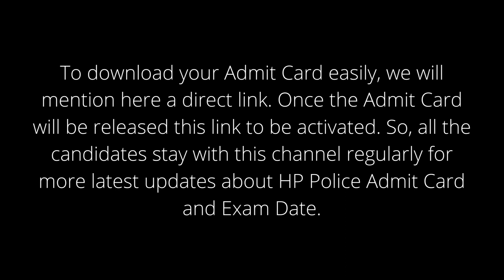HP Police Constable Admit Card 2022 link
Candidates can find New exam Pattern /Syllabus also by just click at below link;